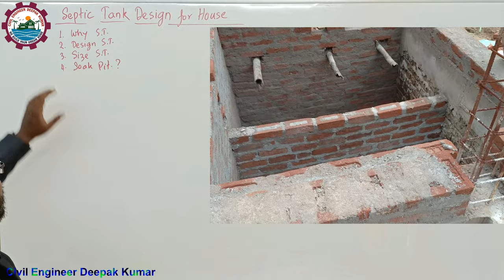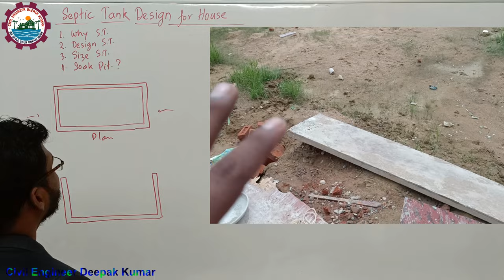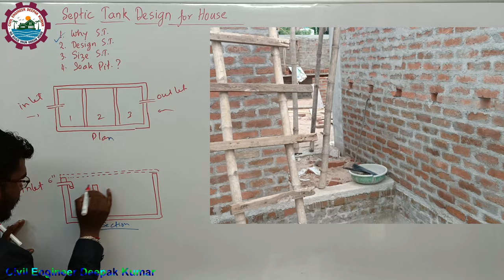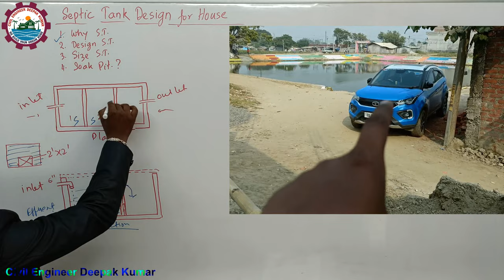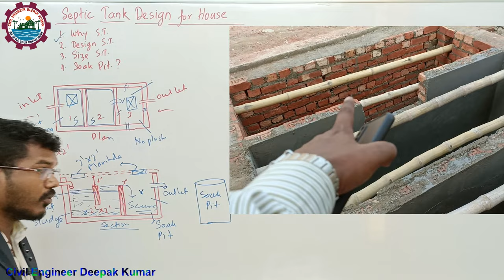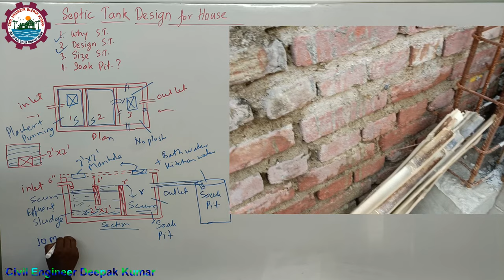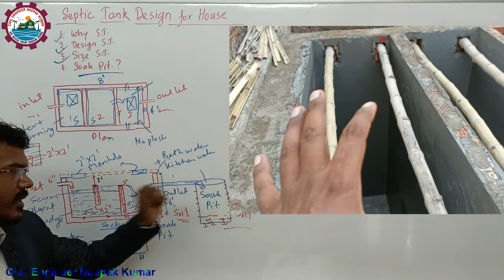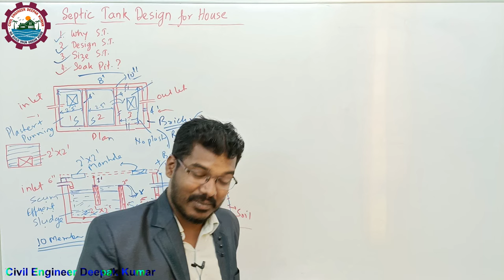घर के लिए सेप्टिक टैंक कैसे बनाना है? Septic Tank Design for House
Are you wondering if a septic tank is the best solution for your home? In this video, I'll share with you some tips on how to design a septic tank for your home.

Based on your specific needs, I'll recommend the best type of septic tank for your home. I'll also discuss the different types of septic tanks and their advantages and disadvantages. By the end of this video, you'll have all the information you need to make an informed decision about installing a septic tank in your home!

septic tank and soak pit construction construction for house
septic tank construction ideas